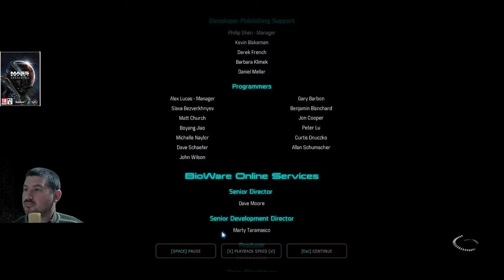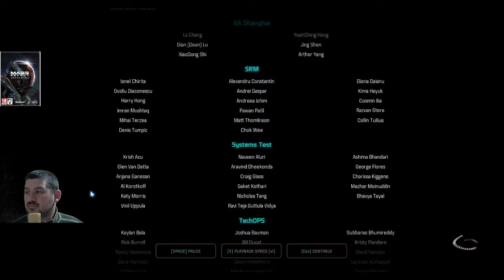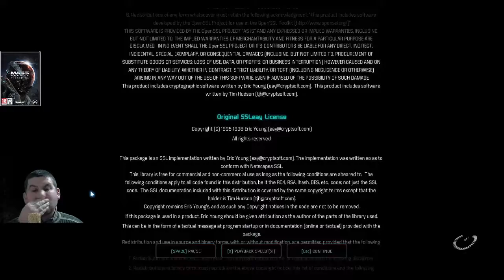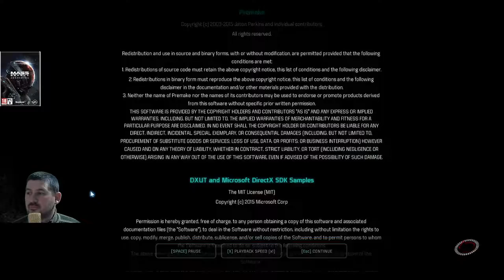Meridian hol vagy ... Mass Effect:Andromeda(53.)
Fejlesztő:BioWare
Kiadó:Electronic Arts
Év:2017